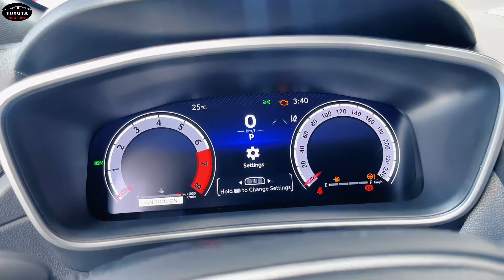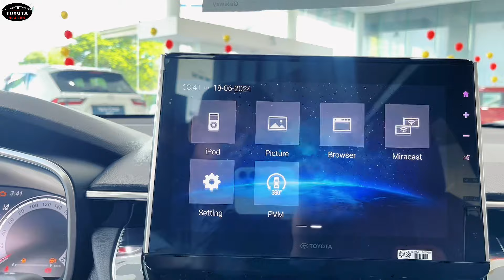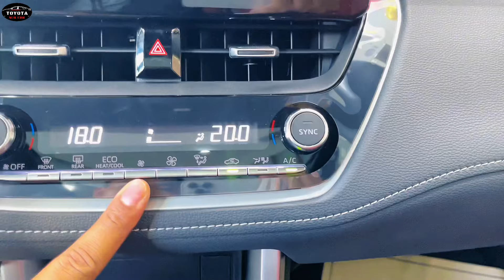Toyota Corolla Cross 2024 Black Color | 5 Seats SUV [Interior and Exterior] in-depth Walk around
Toyota Corolla Cross 2024 - 5 Seats SUV [Interior and Exterior] in-depth Walk around
[ 4 Cylinder, 1.8L, 138hp ]
Features and highlights of Toyota Corolla Cross 2024
       [Sale Consultant Toyota HQ]
☎ 𝟎𝟏𝟕 𝟑𝟑𝟑 𝟖𝟓𝟑 / 𝟎𝟏𝟓 𝟕𝟒𝟗 𝟏𝟖𝟑